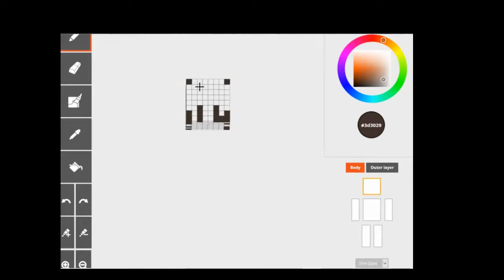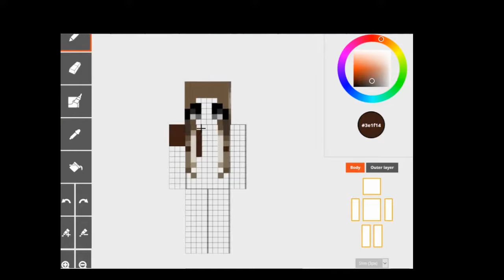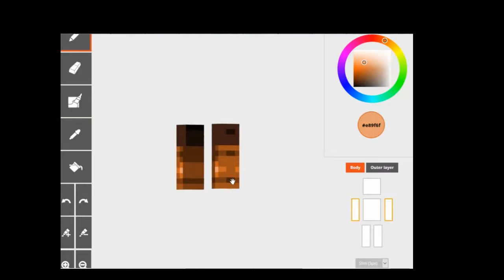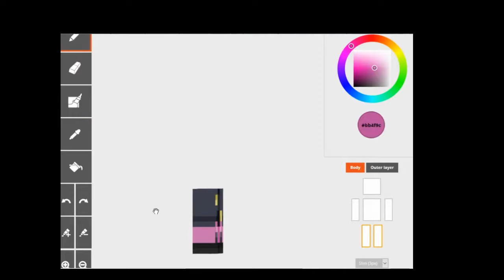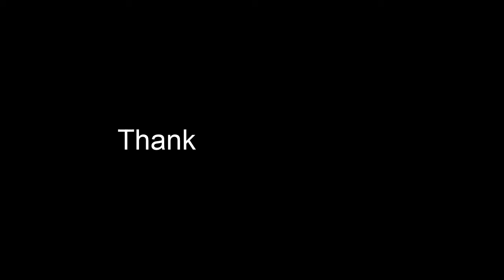Happy ThanksGiving | Speedpaint | WinterCatWolfyPlayz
hope you had a lovely thanksgiving if you celebrate it :)